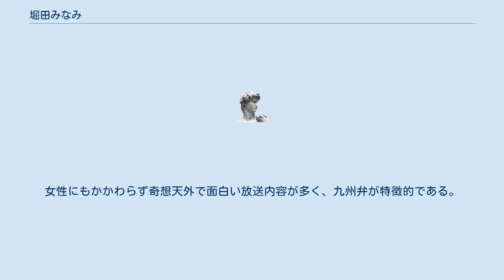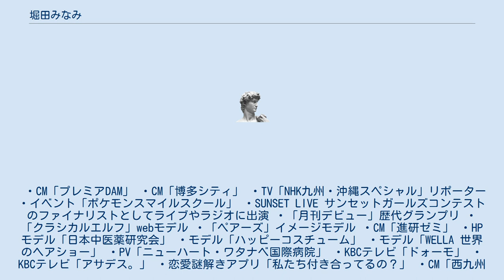堀田みなみ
堀田 みなみ（ほった みなみ、9月12日 - ）は、日本の女性マルチタレント。
佐賀県唐津市出身。
 高校卒業後上京、読者モデル、役者、MC、TV、CMで活躍。
現在福岡県、佐賀県を中心にモデル、MC、リポーターをする傍らイラストレーター業もこなす。
 放送スタイルは雑談、外配信、歌、公式放送など幅広い。
女性にもかかわらず奇想天外で面白い放送内容が多く、九州弁が特徴的である。
 ・CM「プレミアDAM」 ・CM「博多シティ」 ・TV「NHK九州・沖縄スペシャル」リポーター ・イベント「ポケモンスマイルスクール」 ・SUNSET LIVE サンセットガールズコンテストのファイナリストとしてライブやラジオに出演 ・「月刊デビュー」歴代グランプリ ・「クラシカルエルフ」webモデル ・「ペアーズ」イメージモデル ・CM「進研ゼミ」 ・HPモデル「日本中医薬研究会」 ・モデル「ハッピーコスチューム」 ・モデル「WELLA 世界のヘアショー」 ・PV「ニューハート・ワタナベ国際病院」 ・KBCテレビ「ドォーモ」 ・KBCテレビ「アサデス。」 ・恋愛謎解きアプリ「私たち付き合ってるの？」 ・CM「西九州TOYOTA」 ・CM「サガテレビ」 ・ドラマ「人生のメソッド」 　　 ・「バータービレッジ」番組MC ・「Dating」イメージモデル ・サプライズモール メモリプレイ 新商品PVヒロイン役 ・「ふとんの江崎」商品モデル ・福岡×アジア発「ファッションマガジンiito」専属モデル ・舞台 他